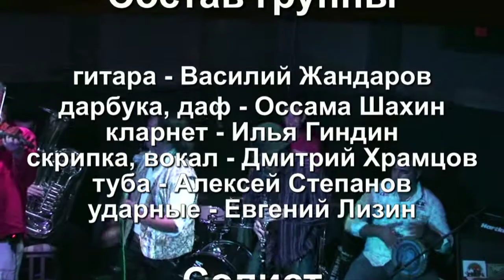Добраночь (DOBRANOTCH) и Роман Лиманский - Сербия, арТзаЛ, HD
Роман Лиманский и DOBRANOTCH - "Сербия", автор клипа - Александр Травин, арТзаЛ
солист - Роман Лиманский
гитара - Василий Жандаров
дарбука, даф - Оссама Шахин
кларнет - Илья Гиндин
скрипка, вокал - Дмитрий Храмцов
туба - Алексей Степанов
ударные - Евгений Лизин

Санкт-Петербург
2010